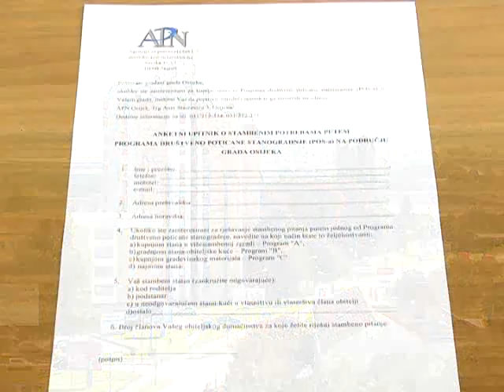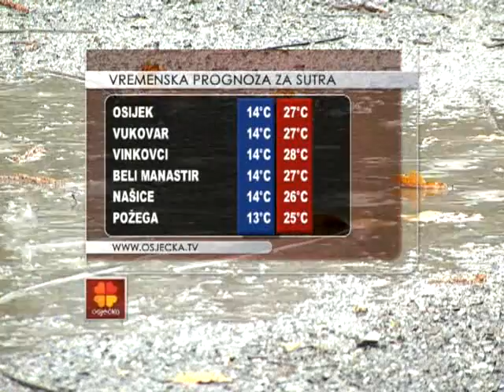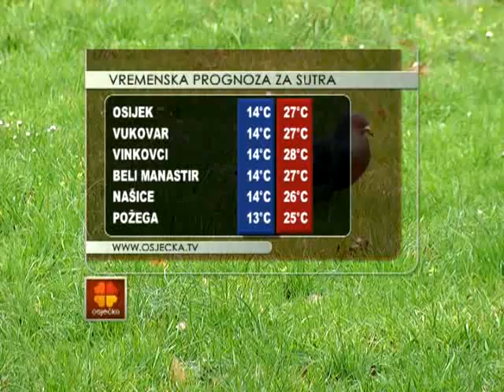16.05.2013. Osječka televizija, Osijek - Vijesti